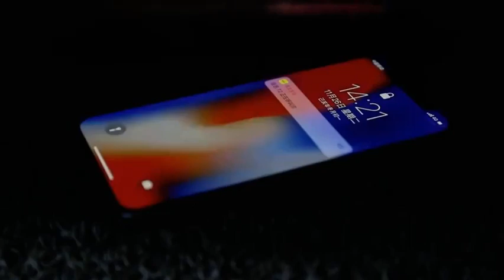【SKIT Solutions】Baseus T2 Intelligent Smart Device Tracker Anti Lost Bluetooth Alarm Trace Finder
Visit our below Lazada Store for details.